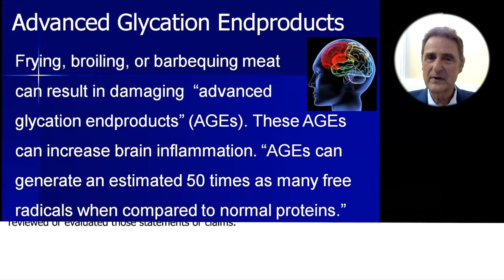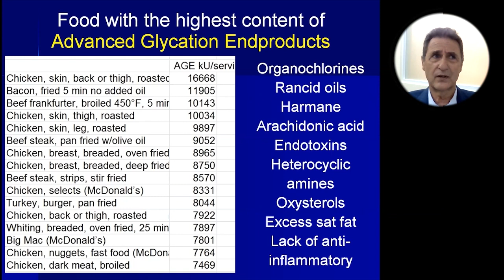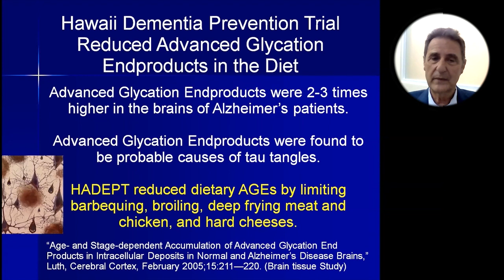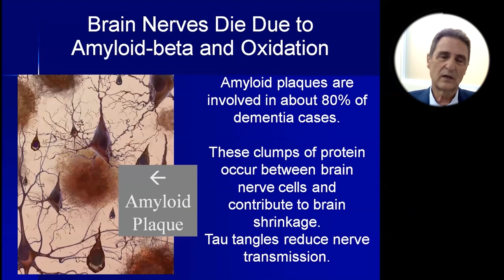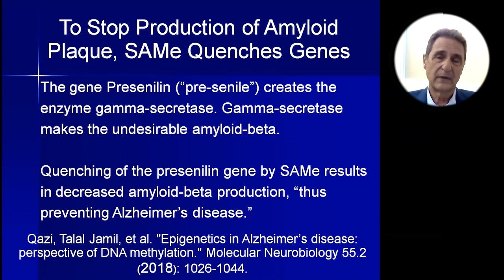Frying, Boiling, Or Barbequing Meat Can Increase Brain Inflammation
Dr. Steve Blake, ScD is a doctor of science specializing in nutritional biochemistry.
He is Director of Nutritional Neuroscience at the Maui Memory Clinic.
He is lead advisor and author for the Macmillan Reference, Gale Encyclopedia of Alternative Medicine.

He has worked as Faculty Nutritional Biochemist at Hawaii Pacific Neuroscience for years.
He is a research scientist who just finished a clinical study at the Hawaii Alzheimer’s Disease Center that he designed and ran with a large team.

He is research director at the Neuroscience Nutrition Foundation. He has presented grand rounds at John A. Burns School of Medicine at U.H., Castle Medical Center in Kailua, Hawaii, Hawaii Pacific Neuroscience, St. Francis Liliha, Honolulu, and at Boston University Medical Center.

He is author of Nutrients for Memory, Fats and Oils Demystified, the McGraw-Hill college textbook Vitamins and Minerals Demystified, Stop Strokes Before they Start, Autism: A Spectrum of Improvement, Mastering Migraines: Prevention and Relief, Arthritis Relief, Parkinson’s Disease: Dietary Regulation of Dopamine, Healing Medicine, A Nutritional Approach to Alzheimer’s Disease, No More Heart Attacks, Mosby’s Alternative Remedies, and co-author of Mosby’s Drug Guide for Nurses, 4th edition.

Steve Blake has taught twenty-five classes at the University of Hawaii on Maui. He has taught classes at Stanford University, McLean’s Harvard Teaching Hospital, and at Boston University Medical Center. As a professional, registered medical plant specialist, he is well known for his databases on alternative remedies. The Herb Doctors database has information from 54 countries and regions worldwide and has over 168,000 footnoted facts. This database was also published by Mosby as Alternative Remedies.

Steve Blake programmed the Diet Doctor, software for graphing dietary nutrients. This cutting-edge research software has been instrumental in revealing nutrition information. Steve Blake lectures widely about the role of nutrition in health. He has taught anatomy & physiology and exercise physiology. He was the director of the Maui Holistic Health Center for seven years. He is often heard on radio and seen on television. He attended the University of California at Berkeley. Steve Blake has a doctorate in holistic health specializing in nutritional biochemistry. He also has a doctorate in naturopathic medicine and is a neuromuscular therapist.

He and his wife Catherine live on an organic farm on Maui that is powered by the sun.